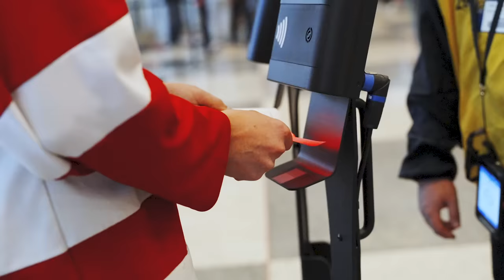Wisconsin Hockey All-Access || Ep 4 || Buy In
Four games, four wins. Take a cinematic look back at Wisconsin's sweeps over number one Minnesota and number four Michigan. Also, meet a few freshman taking their competitive spirit off the ice with dorm mini golf.

00:00 - Intro
00:21 - Game 1 vs Minnesota
02:15 - Game 2 vs Minnesota
04:43 - Dorm mini golf
07:12 - Game 1 vs Michigan
08:25 - Game 2 vs Michigan